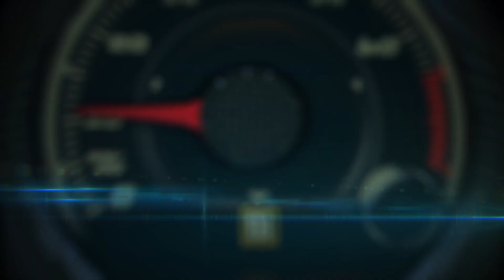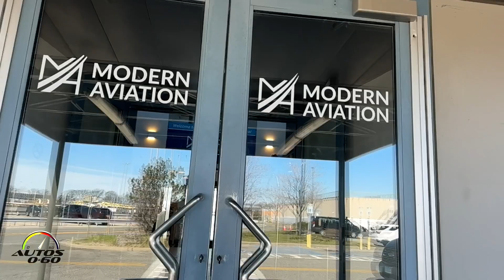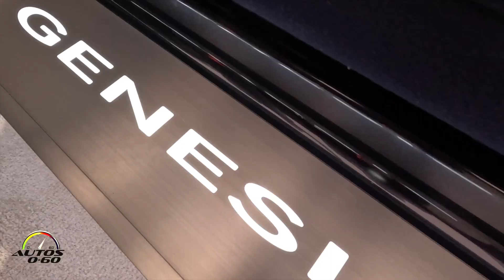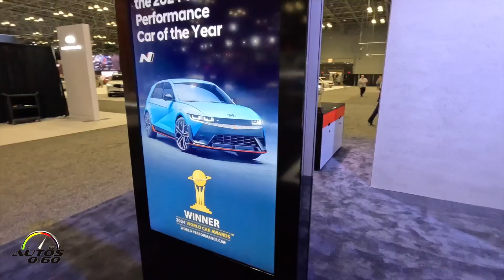Auto Show New York 2024 al máximo nivel de lujo con Genesis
¡Bienvenidos a mi canal de YouTube! En este video, les traigo una experiencia inolvidable desde el Auto Show New York 2024 con Genesis.

Acompáñenme mientras exploro las últimas innovaciones y modelos presentados por Genesis, incluyendo una mirada detallada al impresionante Genesis GV70 3.5T AWD Sport Prestige.

Pero eso no es todo. También comparto mi emocionante viaje en helicóptero con Blade desde el aeropuerto JFK hasta Hudson Yards, ofreciéndoles vistas espectaculares de la ciudad de Nueva York desde el aire. Además, disfruten de una reseña exclusiva del lujoso Hotel Equinox, donde la comodidad y el estilo se combinan a la perfección.

No se pierdan esta aventura llena de lujo, tecnología y vistas increíbles.

Genesis GV70 3.5T AWD Sport Prestige